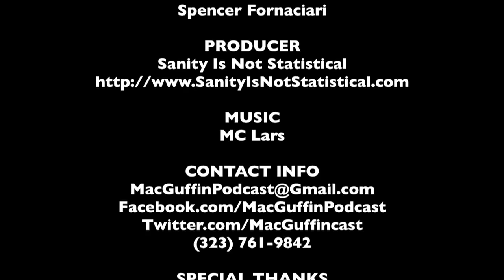DVD Rundown 8-28-2012 - The MacGuffin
Spencer Fornaciari and Greg Thomas of The MacGuffin give their DVD rundown for August 28th, 2012. In this episode they discuss Sons of Anarchy, Battleship, The Pirates! Band of Misfits, and The Walking Dead.